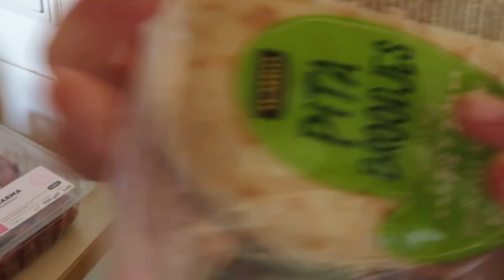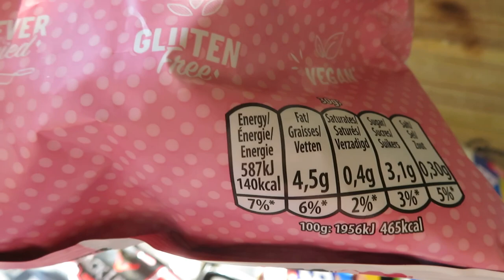WAT ETEN WIJ DEZE WEEK ?! • Boodschappen haul #10| Mariliza Pauwels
Maandag: Broodje Shoarma

Woensdag: Nacho's

Donderdag: Macaroni

Vrijdag: Varkenshaas met aardappelkroketten en brocolli

Zaterdag: Friet met snacks

Zondag: Uit eten!